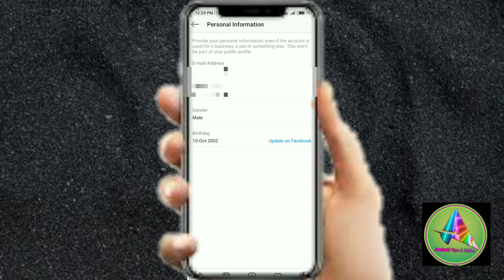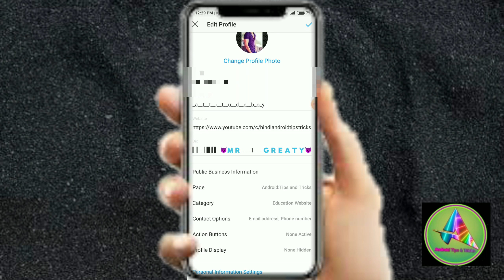How To Get Mobile Number In Instagram || instagram se number kese nikale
नमस्कार दोस्तों , स्वागत है आपका हमारे चैनल Android Tips & Tricks मे |

   मे हू Rathode Karan, दोस्तों इस चैनल पर आपको रोजाना नयी नयी तकनीक के बारे मे हिन्दी मे टिप्स & ट्रिक्स की वीडियो देखने को मिलेगी,

Follow On ______

Visit My Instagram ID__//

👇 ___For more great content daily